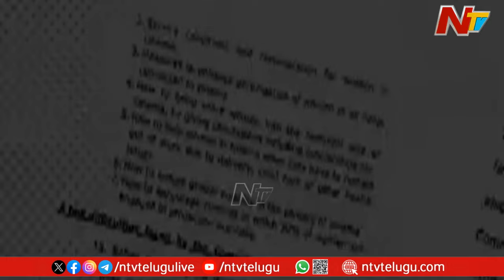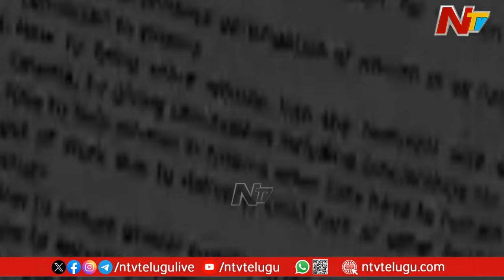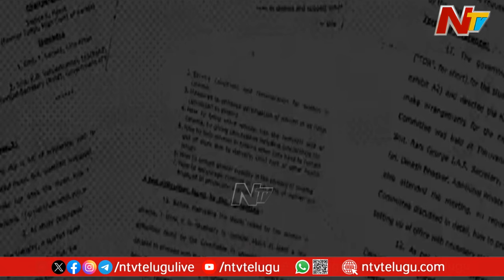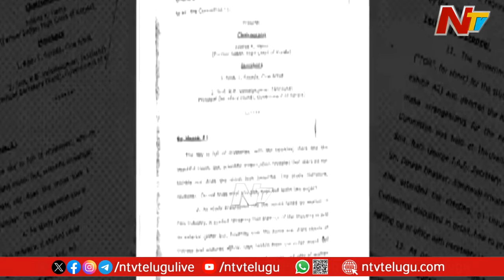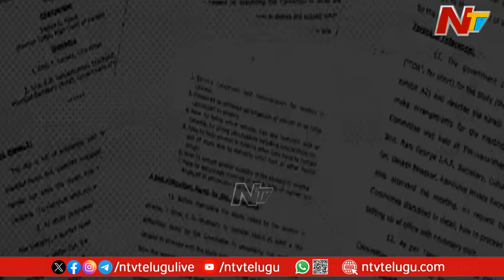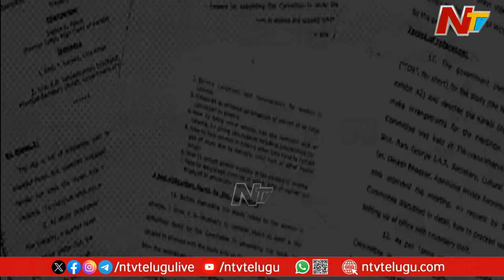మాలీవుడ్⁬లో అసలేం జరుగుతోంది.? అవకాశాల కోసం దిగజారక తప్పదా.? l Malayalam Film Industry l NTV